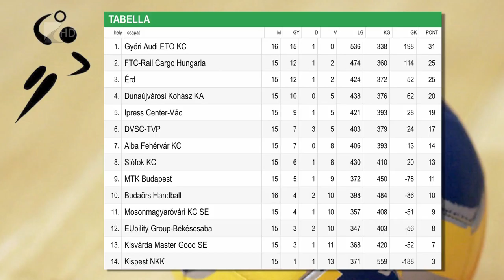Hétgólos győzelem - Kölcsey Tv